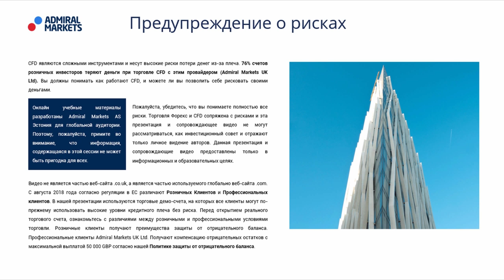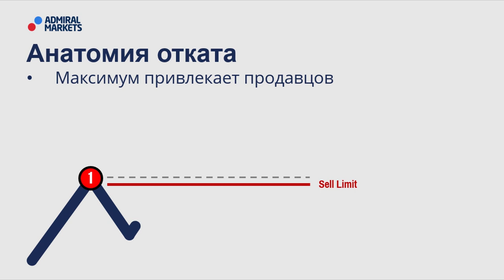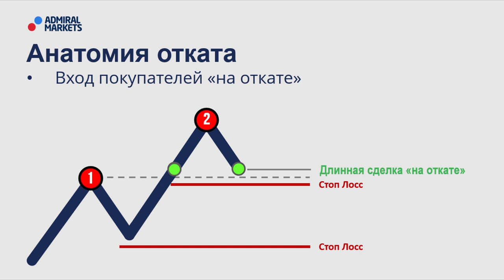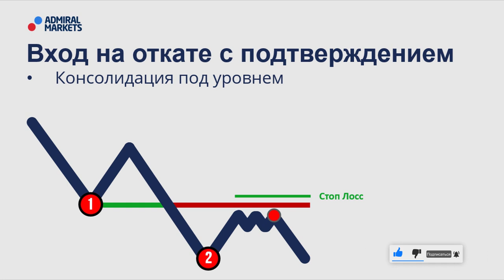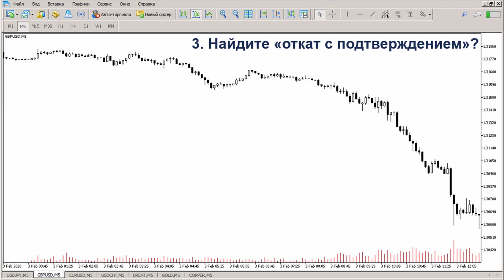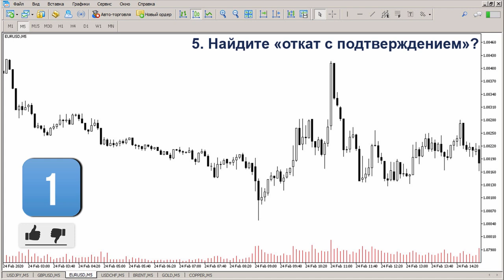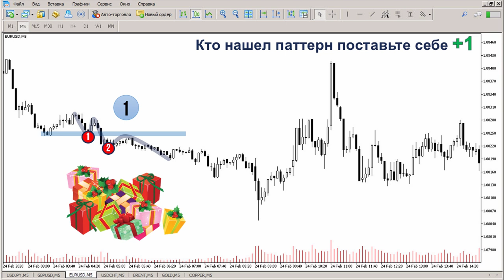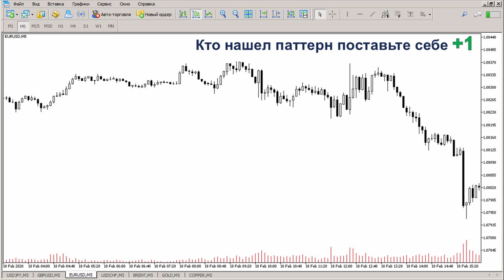💰🔑Price Action: Паттерн откат-подтверждение - полное руководство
Одним из методов Price Action - является анализ ценовых паттернов.

↓Содержание вебинара↓
00:00►01. Предупреждение о рисках
00:39►02. План вебинара
01:11►03. 3 признака паттерна
01:53►04. Выводы: ключевые признаки
02:17►05. Анатомия отката
06:12►06. Тест 1
06:57►07. Тест 2
08:11►08. Тест 3
09:09►09. Тест 4
10:04►10. Тест 5
11:11►11. Тест 6
12:55►12. Тест 7
13:30►13. Итоги упражнения